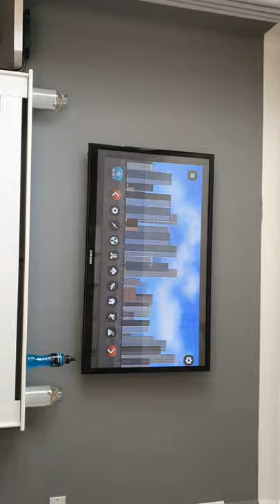ervey time that luke and liv ends a vidio